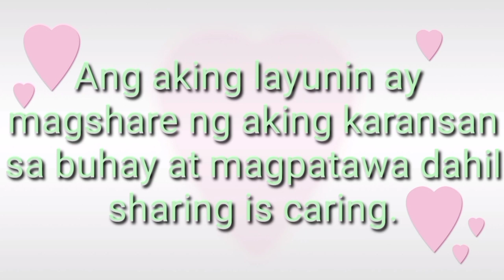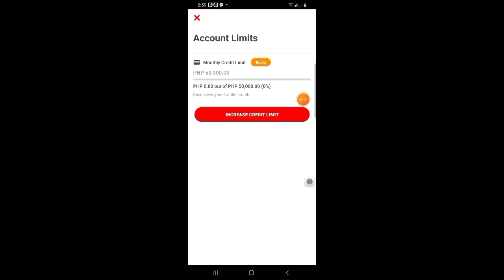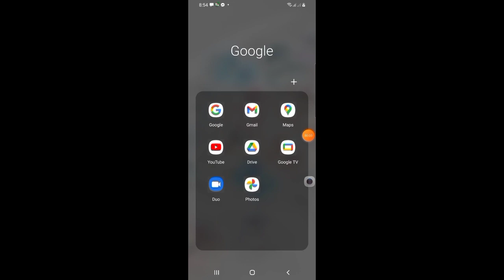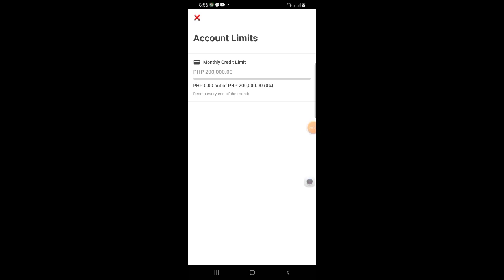HOW TO INCREASE ACCOUNT LIMIT IN HELLO MONEY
Tinaasan ko ang limit ng account ko dahil sa natatakot ako bumalik sa adsense ang sahod ko dahil matagal ito. Umaabot ito ng isang buwan. Pero d nmn kalakihan ang sahod ko.